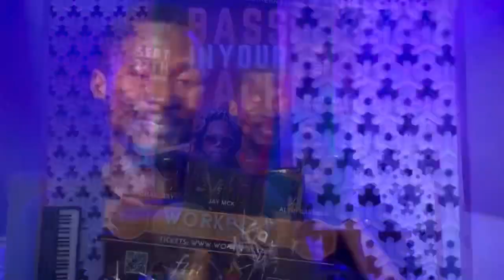Birmingham BASS IN YOUR FACE Show 27 September by Fee Fee Redmon || shout out Bass solo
Birmingham BASS IN YOUR FACE SHOW happening live 27 September 2024

cc  @InkSlingaBirmingham   @iamfee-feeredmon6045